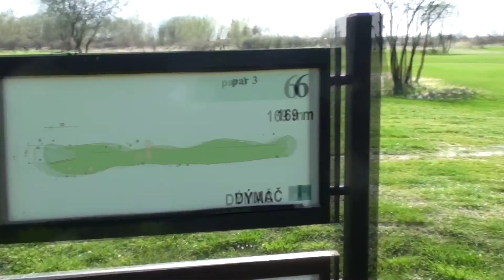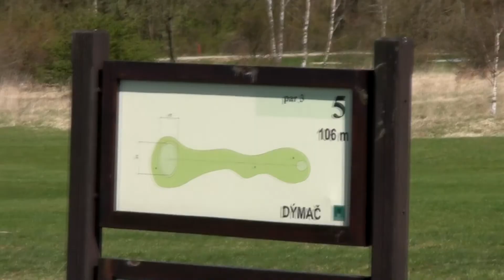Golf 3 - Resort Benátky - Paradise - Nova Era 9.4.2011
Golf akademie 4. a 6. jamka hřiště Dýmač, hudba B.B. King ... další video Golf 4 Trhový Štěpánov